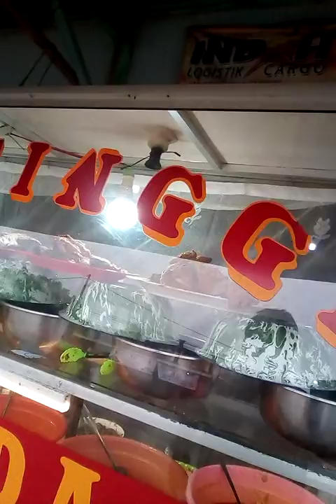RM.MAKAN BUKIT TINGGI ,SOLUSI DAPAT MINYAK GORENG,NGOBROL KELANGKAAN MINYAK GORENG,100.000,YTB JAMES